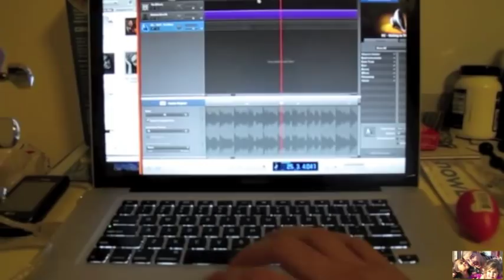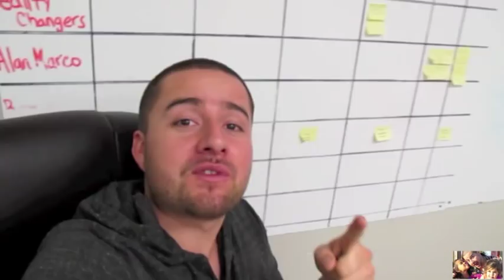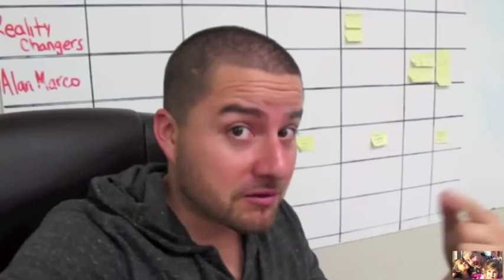WHISTLING THIEF! | The Family Vlog | Reality Changers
we love opening our awesome MAIL!!!

ROLLING IN THE DEEP NOW ON ITUNES

Who are we? Please read: SPANISH